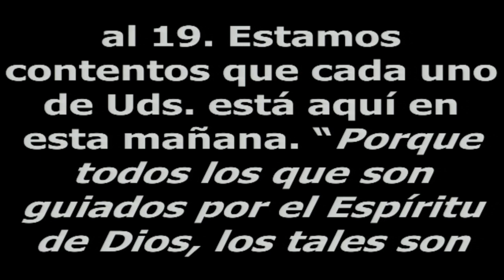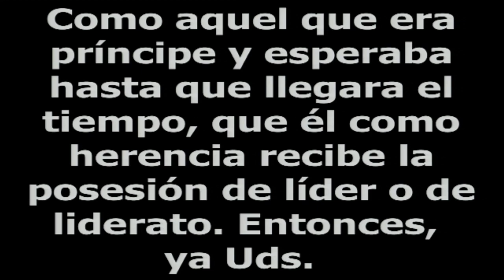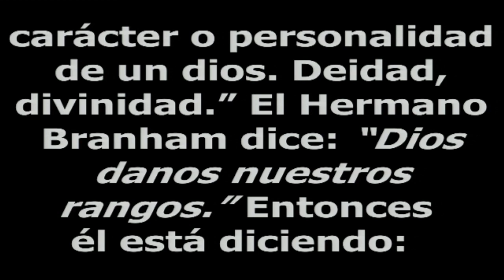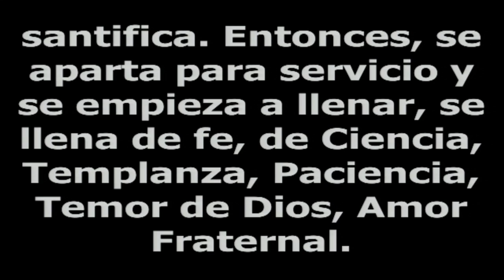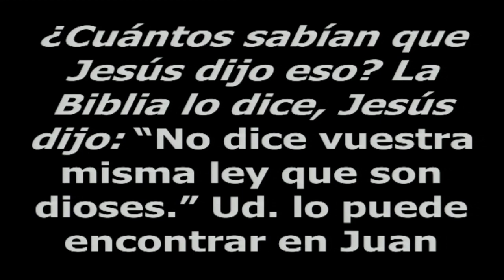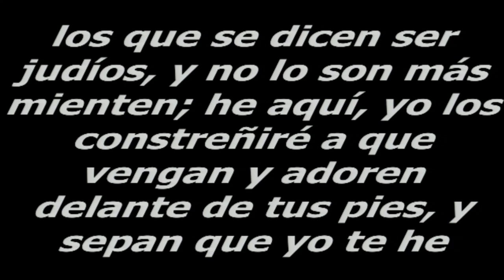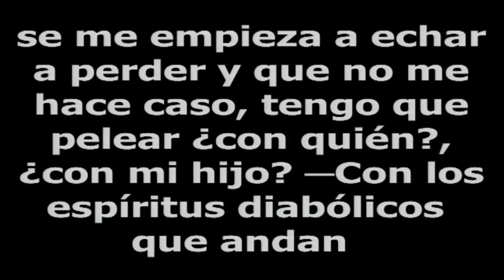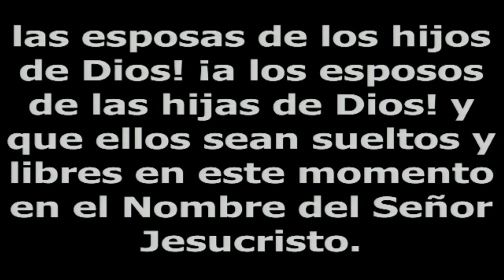† Tema: Carta A Los Romanos N° 22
• Vigésima Segunda Prédica De Una Serie De Servicios Sobre La Carta A Los Romanos Del Hno. Bernabé G. García.

» Lugar: Tabernáculo Phoenix, Arizona.

♪  Este Sermón Fue Tomado De La Página De Youtube:

✔ /Phoenix Tabernacle, Inc. Services/Servicios/